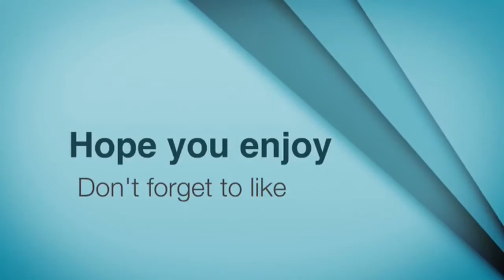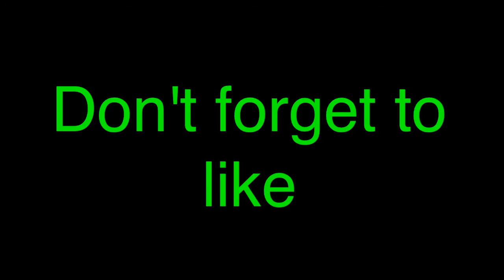Crazy dangerous iPad trick